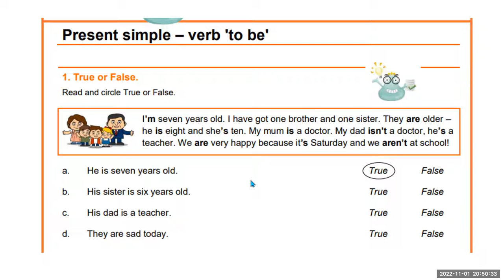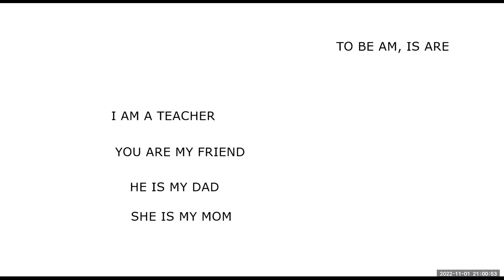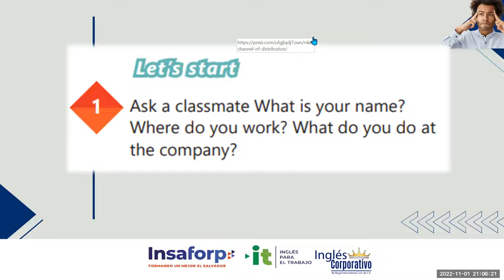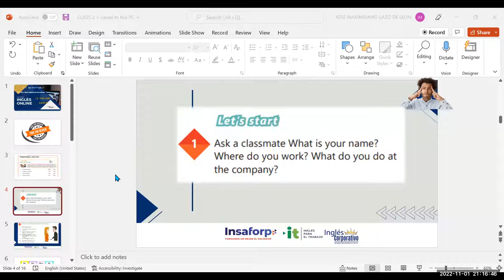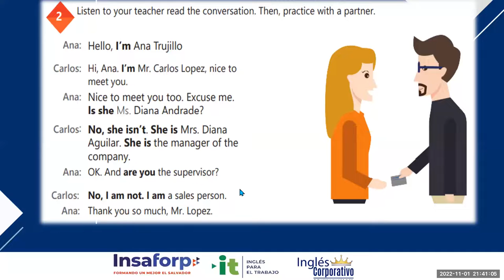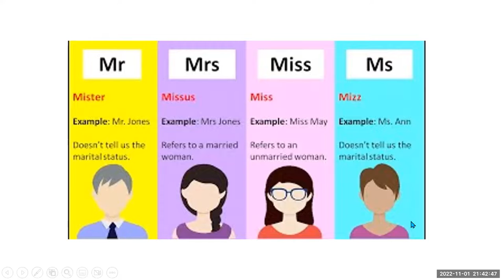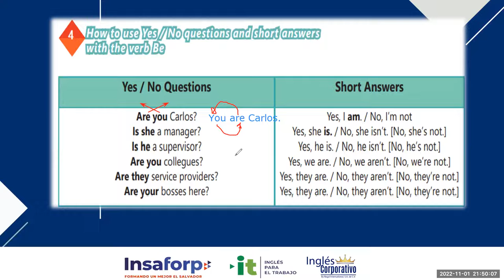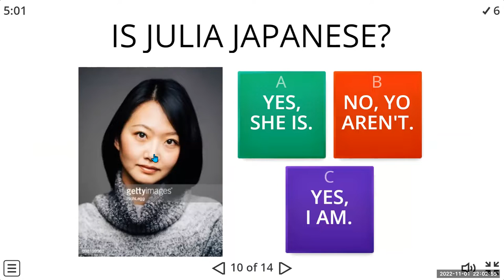Inglés Corporativo-01-11-2022. Yes/no questions and short answers